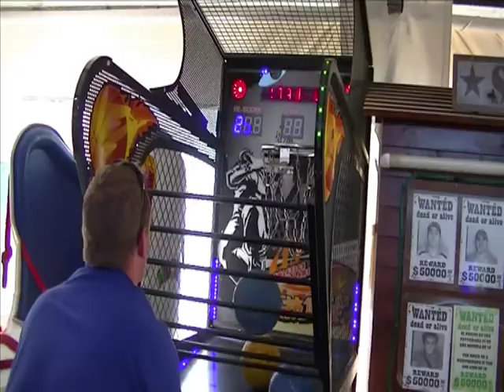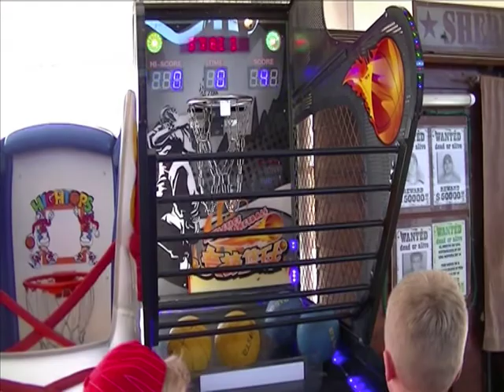Oadby Owls Barcelona Tour 2014 4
At the hotel and area